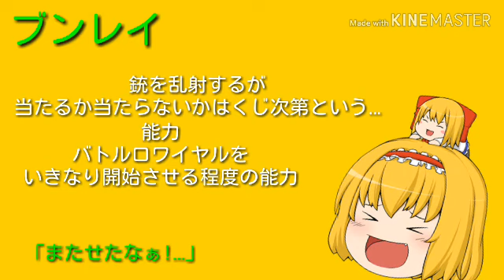伝説再び!（短編茶番）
お久しぶりのブンレイさん!